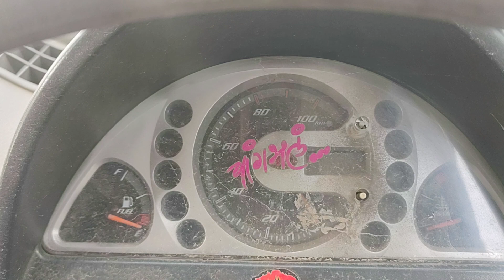2013 Mahindra Maxximo 4X2Pickup Pune